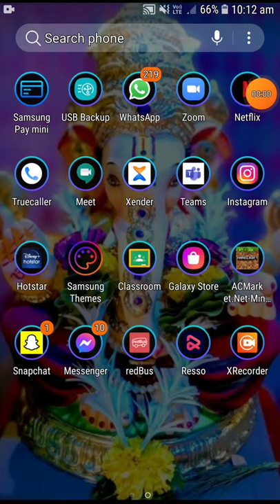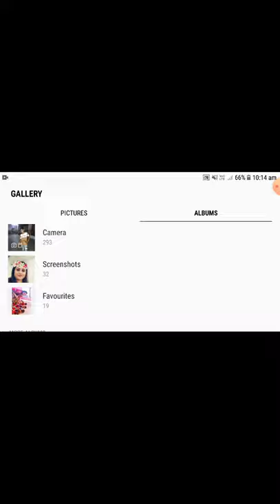om op gamer